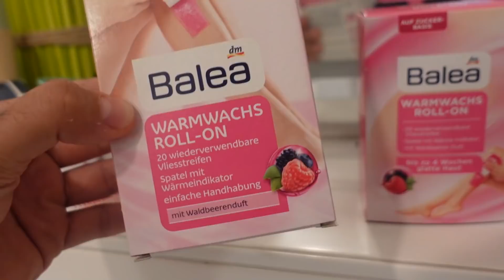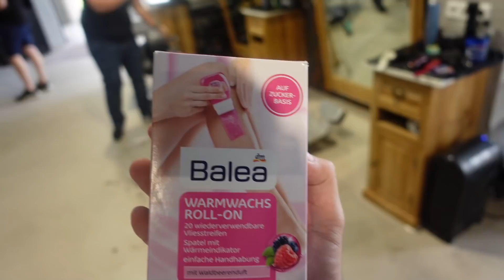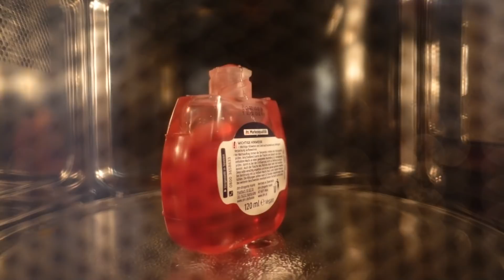ICH WAXE MEINE URWALD BEINE